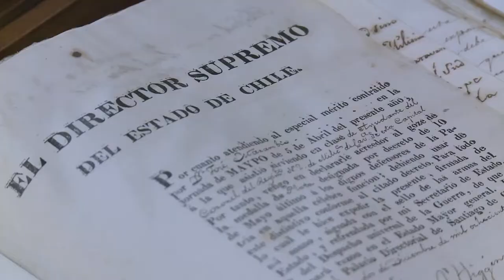Día del Patrimonio Cultural 2012 en el Congreso Nacional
A pesar de la lluvia, cerca de tres mil personas llegaron hasta la sede del Congreso en Santiago, donde pudieron recorrer las dependencias del Senado, la Cámara de Diputados y la Biblioteca del Congreso Nacional en el histórico edificio del Parlamento en la capital.